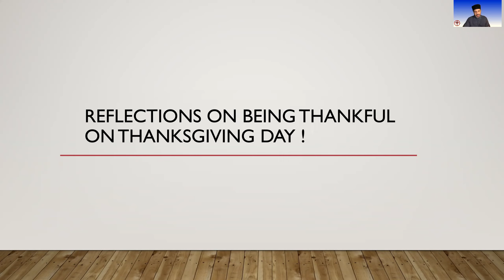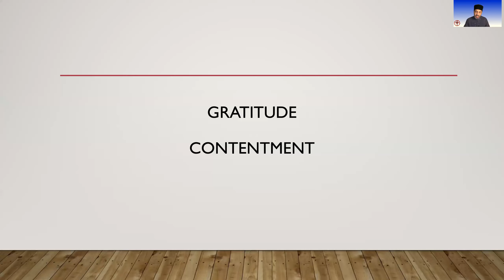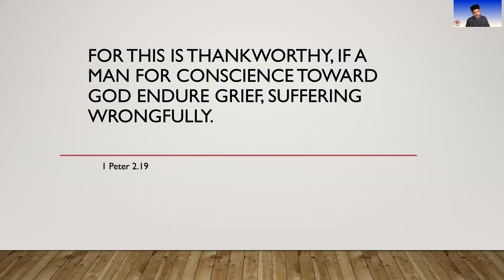Being Thankful on Thanksgiving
In the parabale of the Ten Lepers only one of them turned back and thanked Christ for healing them.